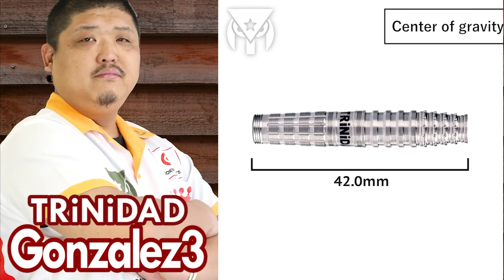【伊良部&淋】カモーン話【CONDOR CUP 2019 in 熊本】#7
2019年8月4日に熊本市流通情報会館で行われたCONDOR CUP 2019 in 熊本で配信されたLIVE放送の一部を切り出した特別篇です。

○過去の放送はYouTubeでご覧いただけます○